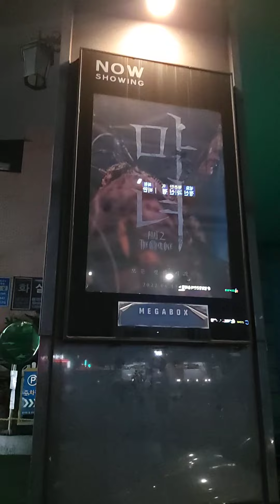코로나 이후 두 번째로 본 극장 관람 영화 : 마녀 2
세로로 찍고 올려버린 본 채널 최초의 영상이 됐..